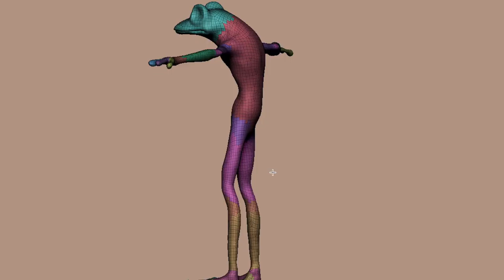Fleming Roy Demo Reel 1803